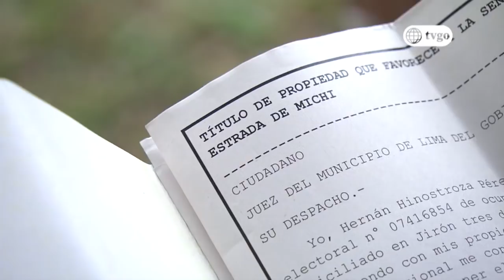Cumbia Pop 26/03/2018 - Cap 59 - 1/5